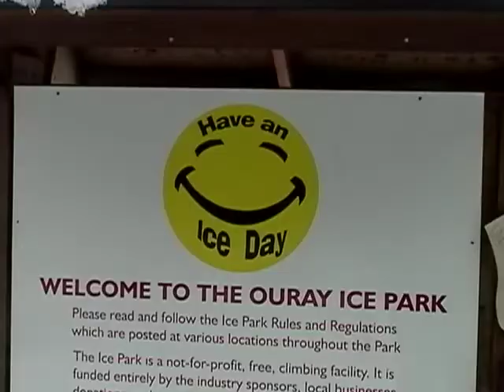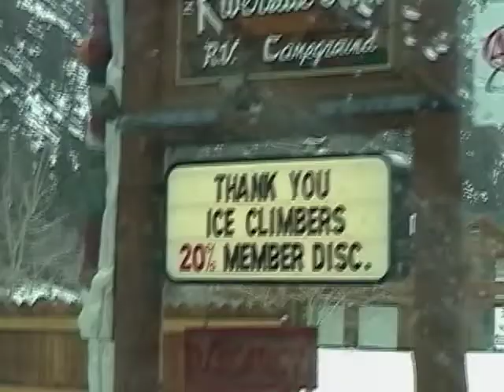Ouray 2005 part 1